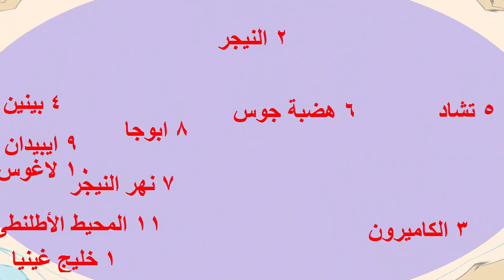مراجعة ليلة الامتحان 3 فى الجغرافيا للصف الثالث الاعدادى الترم الثانى 2017-مع مستر ريمون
اهم الأسئلة المتوقعة فى الجغرافيا لا يخرج عنها الامتحان للصف الثالث الاعدادى منهج 2017 مع مستر ريمون صفوت